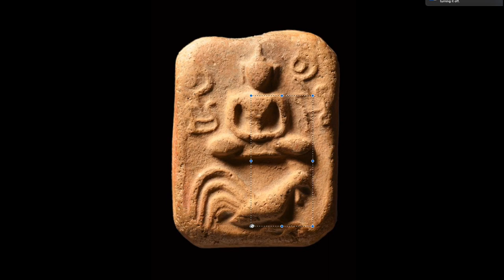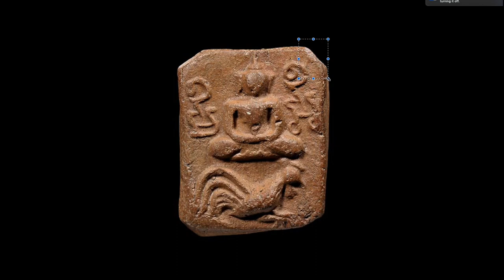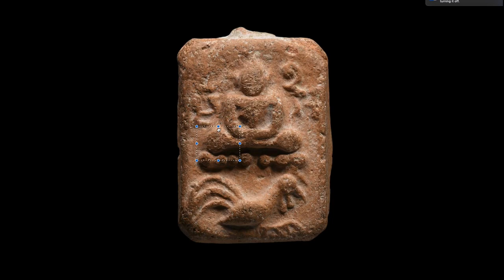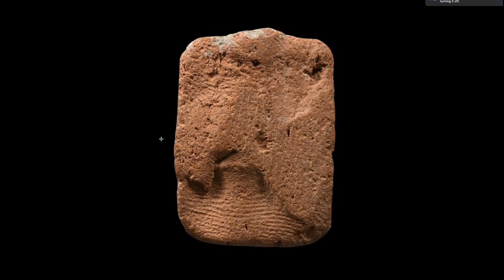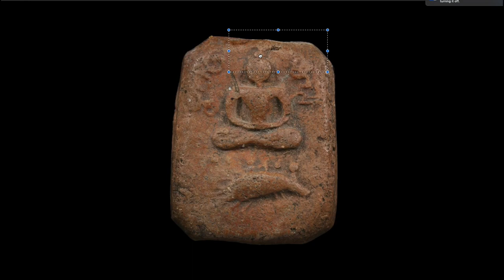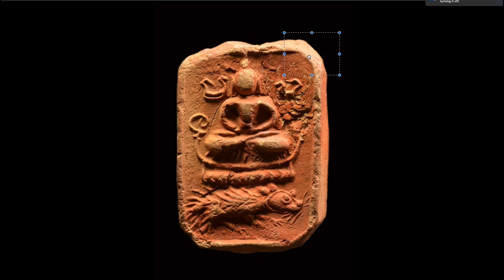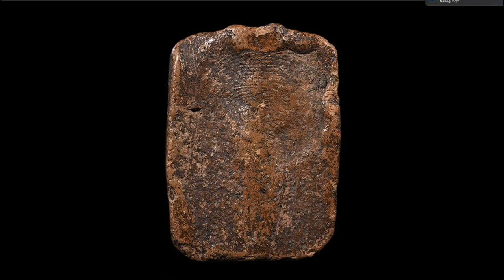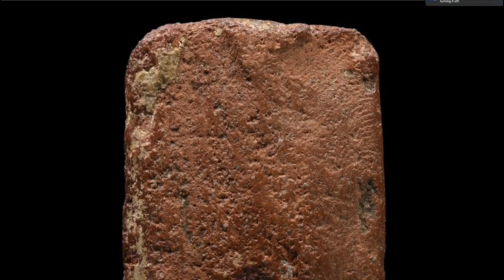Pra Luang Por Parn Wat Bang Nom Kho Amulets Pt 1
Pra Putta Jao Pratap Sadtw Luang Por Parn Part 1 - Classic Buddhist Amulets series Part 4 - a look at just a few models of the over 80 different models made by Luang Por Parn in his lifetime, and an explanation of the reasoning as to why there were not only 5-6 models made, rather, over 80 different Pim. The time has come for the true Dtamra Legend, and Knowledge of the amulets of Luang Por Parn (Wat Bang Nom Kho) to be revealed.